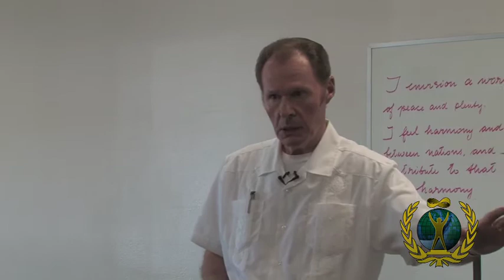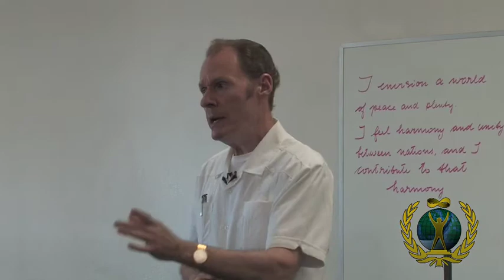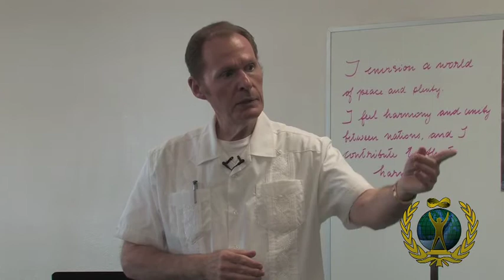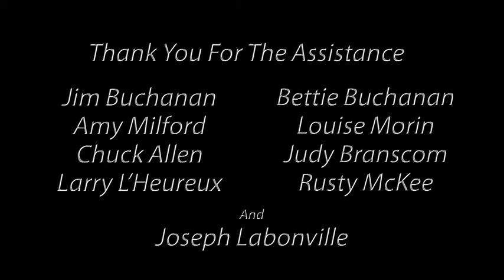Your Higher-Self, Escondido July 2011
Belief Systems... Who You Are vs. Who You Think You Are
Spirituality has existed since the emergence of the universe and probably before that.
Human kind on this planet has evolved has finally allowed their perspective to include a new acceptance of whom and what they truly are... Now is the time to take the step forward past the illusions of the physical world and accept their place and roll in the dimensional worlds.